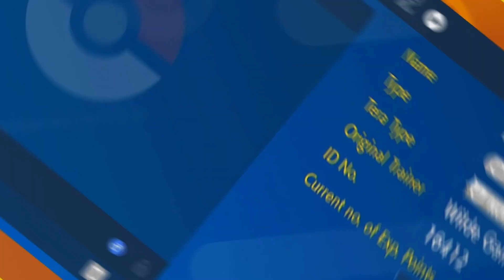No idea how I didn’t miss this one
Shiny Lechonk caught on Poco Path in Pokemon Scarlet